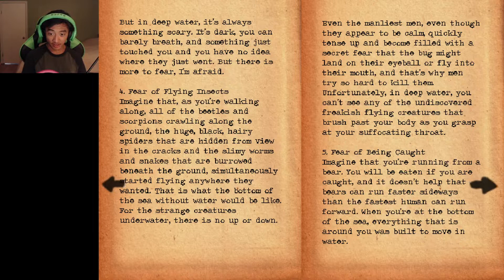MONSTER MOLESTER?! | It Moves [5]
Today we are playing this game called It Moves. Let's see if this game is scary or not!

🗣️SOCIALS🗣️

Or hmu on insta or discord!